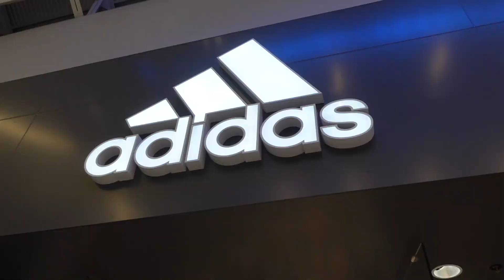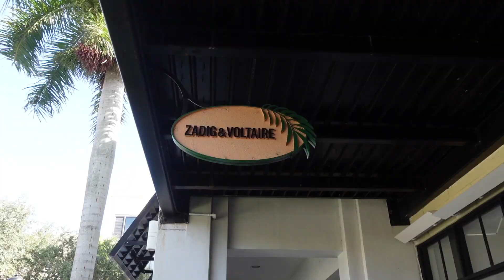VENI AL SAWGRASS CONMIGO + HAUL